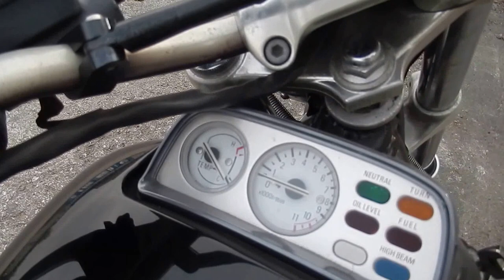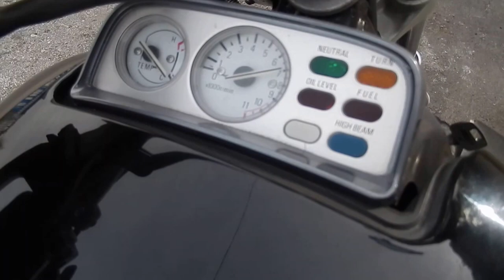B5897 YAMAHA V MAX